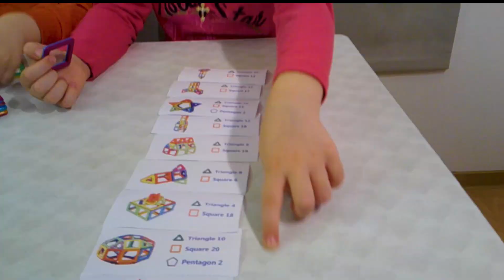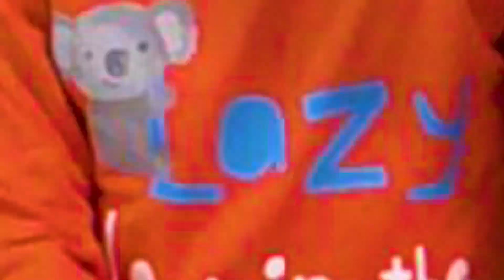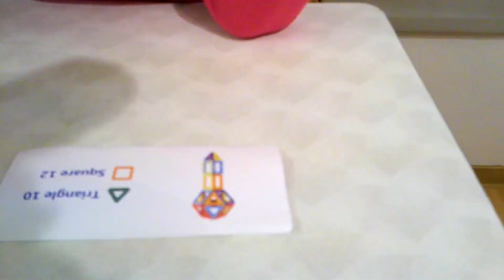FORMO ME MAGINET! Albanian Challenge | Lojra për fëmije nga Real Kids Show.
Challenge. Renata dhe mami do të garojnë, se cila do të mund të ndërtoje figurën me magnet brënda 1 minute e gjysëm. Cila do të fitojë ?